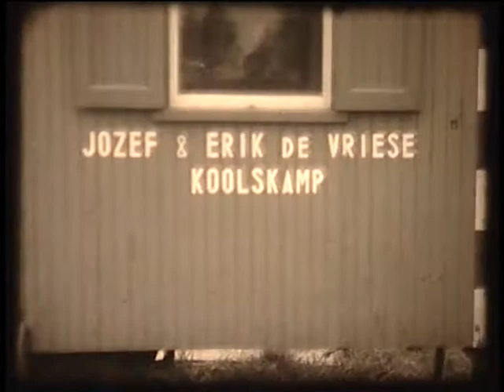Wegenwerken in de Noordhoek in Oudenburg, 1960.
Originele videodrager bevat geen geluid.

IDENTIFICATIE
- Inventarisnummer: SAODB/PA/FARV/ODBV020
- Auteur: Rober Vyvey

INHOUD
- Datum: 1960
- Inhoud: Wegenwerken in de noordhoek in het najaar van 1960. Op de film is de aanleg van nieuwe wegeniswerken te zien, onder het toeziende oog van burgemeester Jules Maenhoudt.